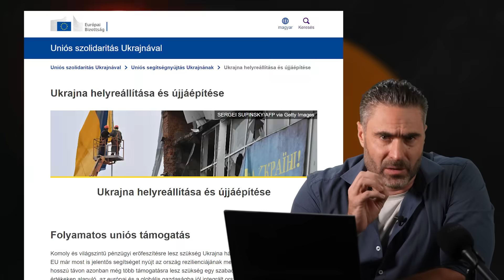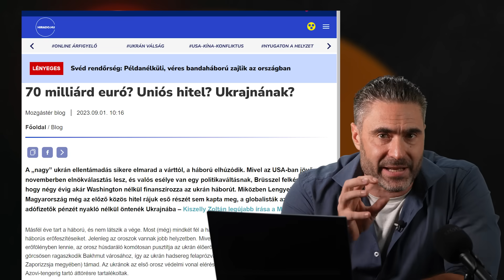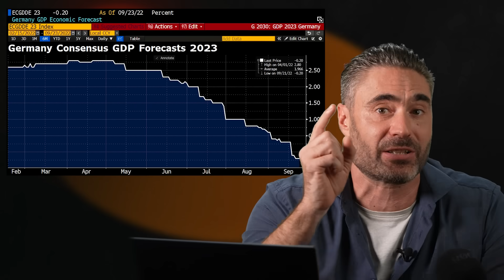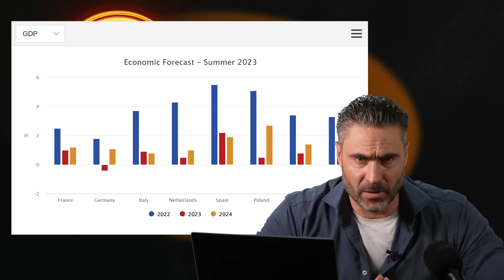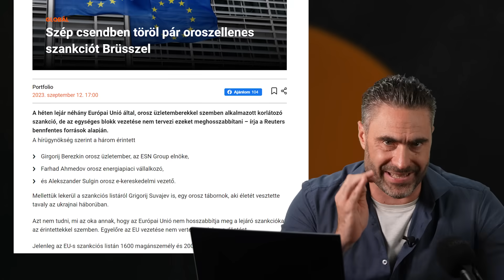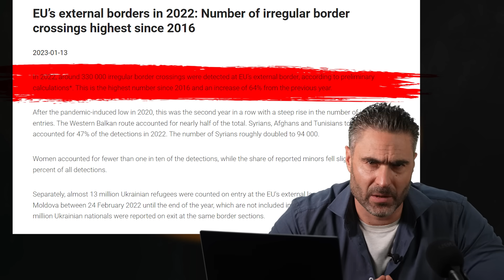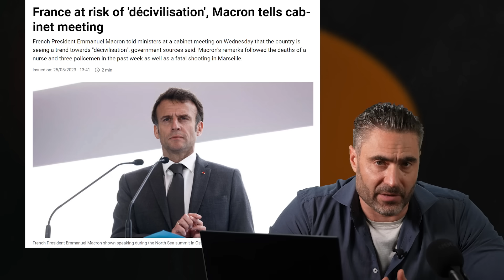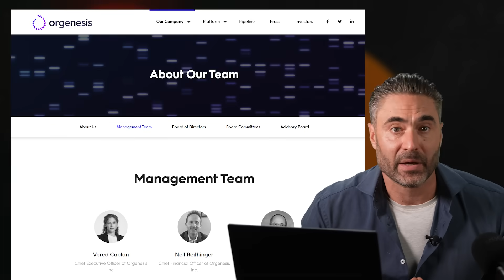Ukrajnát az unióba?!? Totál FELCSESZETT von der Leyen évértékelője! | Apáti reagál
Meghallgattam Ursula von der Leyen európai bizottsági elnök évértékelőjét. Az a helyzet, hogy ritkán cseszem fel magam így valamin, mint ezen a beszéden!
Párhuzamos Európában él a brüsszeli elit? Hazudnak neked? Elszakadtak a valóságtól?
Pontról-pontra megmutatom, miért nagy a baj Brüsszelben! De a legfontosabb kérdést és ügyet a végére hagyom, mert van, amiről Ursula direkt nem beszélt! És az sem véletlen, hogy miért nem szólt róla. Szóval ezt a videót most ki ne hagyd, NÉZD VÉGIG és KÜLDD TOVÁBB!

00:00-01:22 Felvezetés
01:23-05:10 Európát csak Ukrajna érdekli?
05:11-05:35 Legyél te is Patrióta!
05:34-08:03 Tovább a szankciós úton?
08:04-11:02 Európa vesztét akarják?
11:03-12:30 Erről hallgatott von der Leyen!
12:31-13:41 Konklúzió